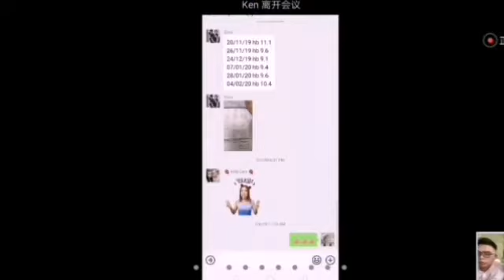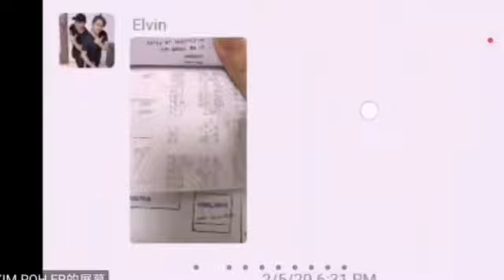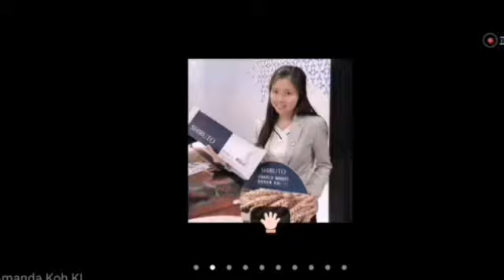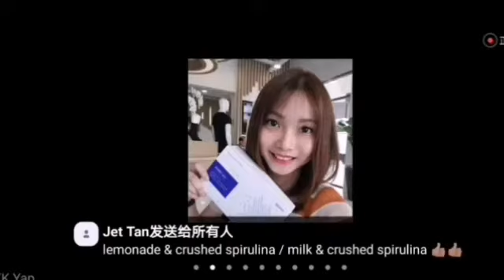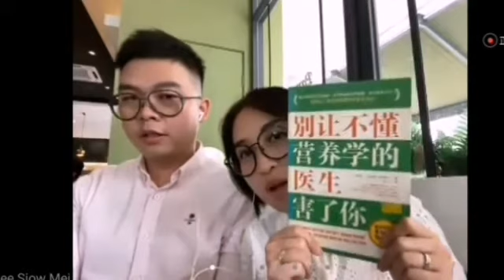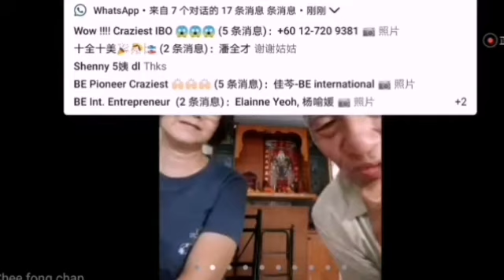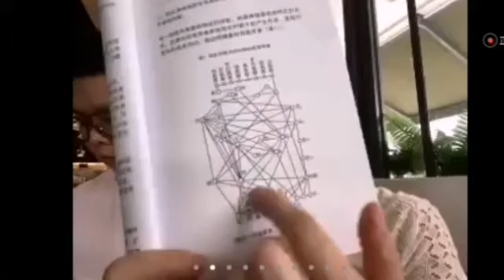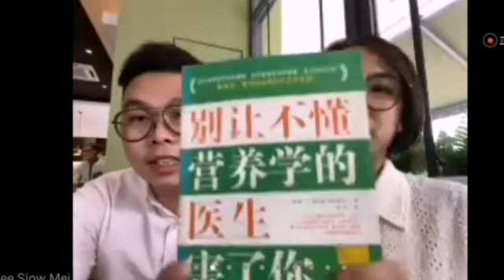2020-03-05 BE蓝藻(Spirulina)见证分享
Moderator : RCCA Siow Mei